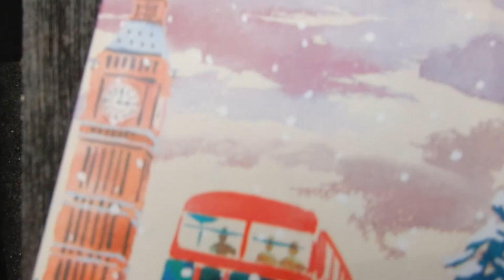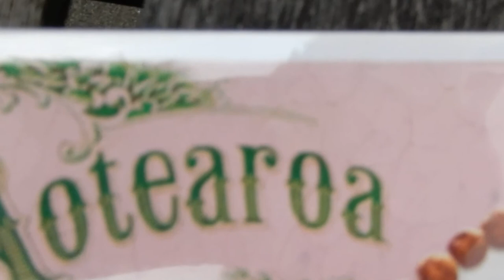Christmas in the Southern Hemisphere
The Christmas cards and Christmas movies have made us all think that Christmas is a snow filled, reindeer ridden, cozy, comfortable time but to me Christmas will always be way to hot, full of pavlova, pohututkawa and ice-cream and I think it's finally time some Christmas content reflected that.